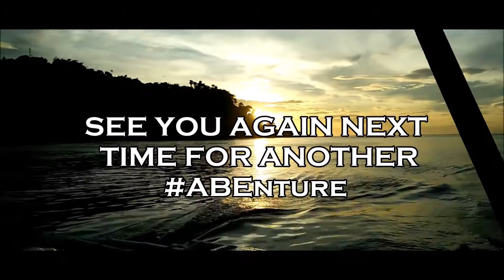Maricaban Beach Tingloy, Batangas | ABEnture 🙋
Hello everyone! Hope you enjoyed this video. Don't forget to hit the thumbs up and share this to your labidabs 💕 Subscribe to be part of ABENGers fam ✨ and turn on the bell for more updates 😘 I'll see you on my next video! No hate just love ❤ Godspeed! 💓